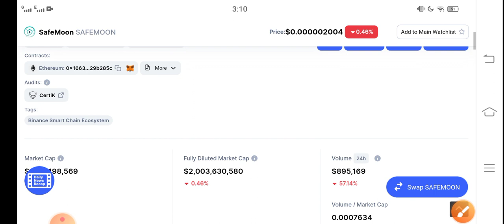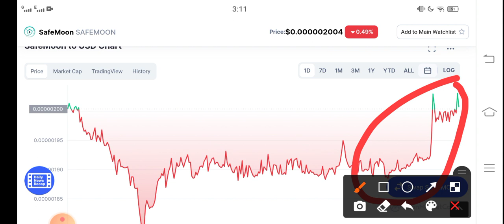SafeMoon BURNING! Update! || SafeMoon Price Prediction! SafeMoon today News